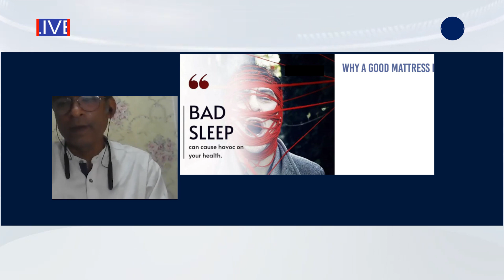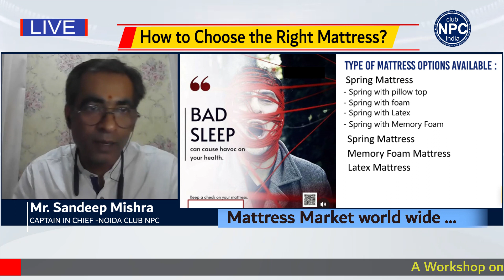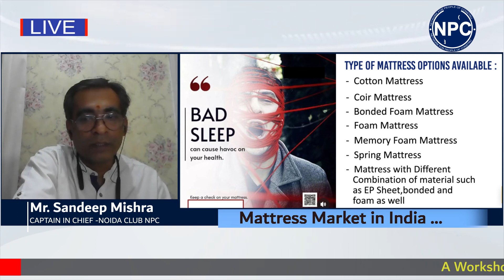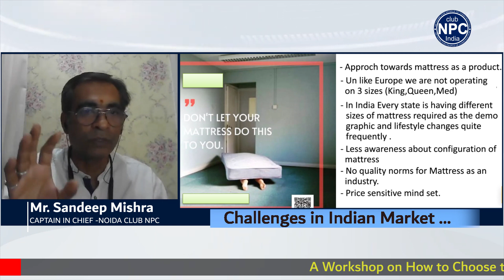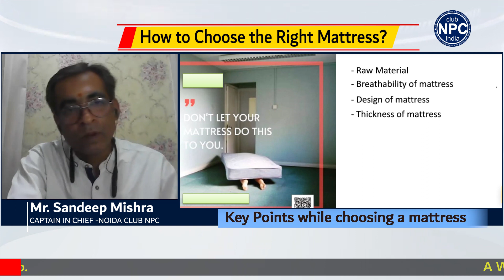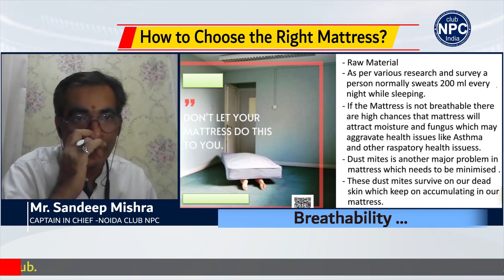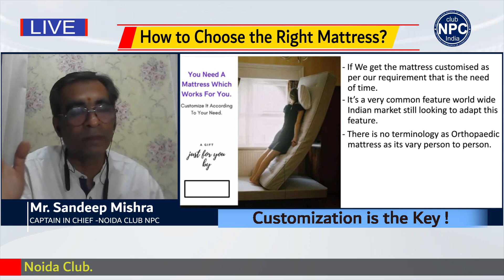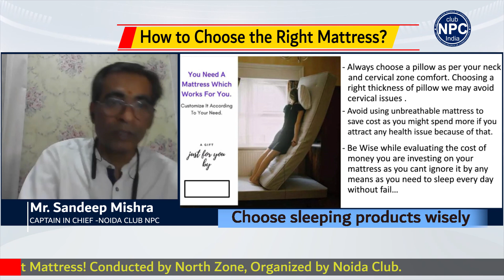How to Choose the Right Mattress!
Club NPC Presents
HOW TO CHOOSE THE RIGHT MATTRESS  With MR. SANDEEP MISHRA

Credits :
Presenter - MR.SANDEEP MISHRA
Conducted By  - NORTH ZONE
Organized By ; NOIDA CLUB